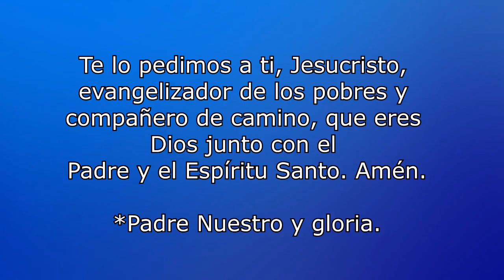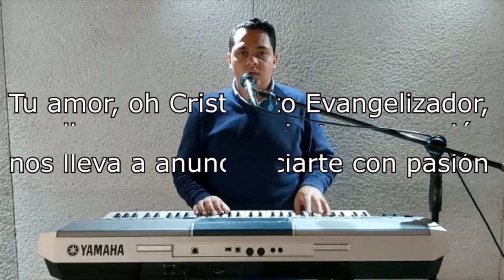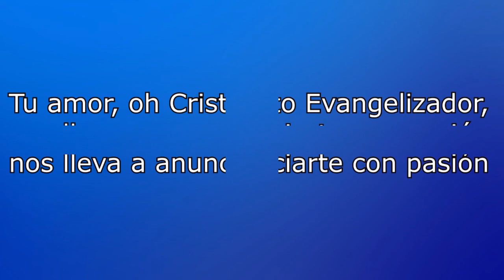Día 2 Novena a Jesucristo pidiendo el fin de la pandemia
Con mucho gozo presentamos desde Corazón de Paúl esta edición especial de la Novena a Jesucristo Evangelizador, pidiendo el fin de la pandemia y todo el impacto negativo que la cuarentena ha producido en las personas y la sociedad, donde los menos favorecidos son los más afectados. Los pobres se hacen más pobres y aquellos que andan sumergidos en la miseria están llevando la peor parte en esta dolorosa situación.

Sabemos que las desgracias que acontecen en el mundo, no vienen de nuestro Dios, que solo obra por la fuerza del amor y la misericordia. Muchos acontecimientos dolorosos suceden por nuestra mala relación con el mundo, con el prójimo y con nosotros mismos; el mundo lleno de vida responde ante la mano criminal del hombre que día a día va desplazando la vida por “cemento, asfalto, vidrio y metales y privados del contacto físico con la naturaleza” (cfr. Laudato Si, 44).

Esta novena, no promueve la tendencia “milagrosista” a creer que Dios puede intervenir mágicamente sobre el mundo alterando el orden natural de las cosas, sino más bien, un abrir nuestros corazones para cambiar de manera positiva las realidades que nos afectan como cristianos, de entrar en diálogo con Dios para pedirle que obre el mayor milagro en nuestras vidas: la conversión de nuestro corazón.

Lo hacemos a través de estos nueve días, que proponemos concluyan el día 5 de julio, pero que puede ser orada en cualquier otra fecha del año.

Fraternalmente:

Andrés Felipe Rojas Saavedra, CM
Corazón de Paúl.

Somos Corazón de Paúl, La Voz de los vicentinos que hacen historia, un medio de Evangelización de la Iglesia Católica desde el carisma de San Vicente de Paúl.